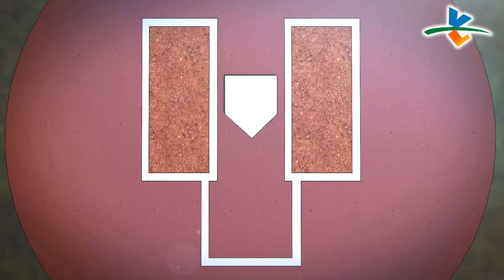20151213棒球週報【青棒菁英訓練營】【新生代台灣隊長 - 楊岱均】